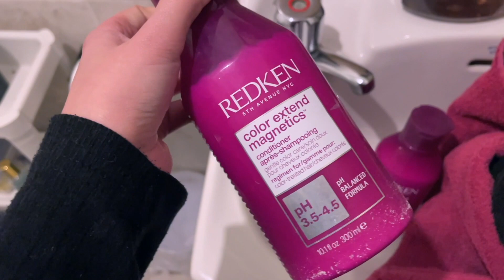UMA SEMANA COM MEU CABELO